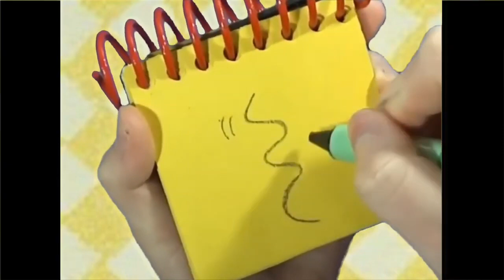Anatomy Drawing Remake